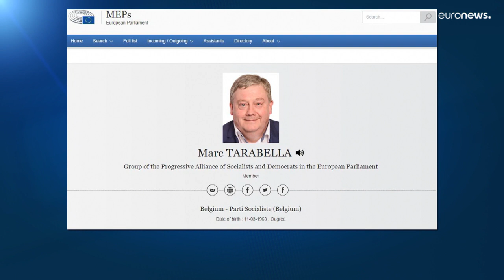Si allarga lo scandalo a Bruxelles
Su richiesta dell'autorità giudiziaria di Bruxelles la presidente del parlamento europeo Roberta Metsola ha avviato la procedura di revoca dell'immunità di Marc Tarabella, eurodeputato eletto in Belgio, e di Andrea Cozzolino, suo collega italiano